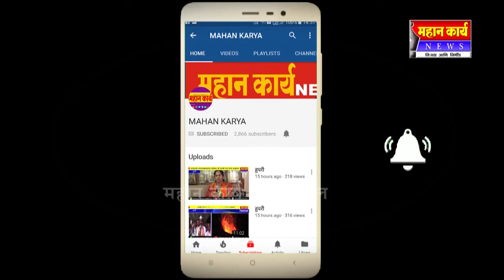निपाणीत प्राचीन काळ वस्तूंचे प्रदर्शन ; विद्यार्थ्यांनी घेतला आनंद